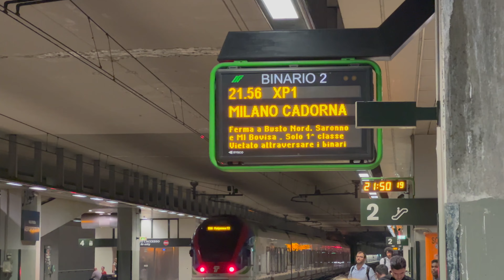Milan, Italy: Our first visit and not the last!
Ciao beautiful Milan! After eight months in Asia we traveled to Milan. It is our first visit to this lovely city. We really liked our cozy Airbnb apartment in a residential area with easy access to the Metro, grocery stores and Milan's Centro Storico. We were awed by the incredible Duomo de Milan Cathedral and the nicely restored Sforzesco Castle and it's many museums. We also visited the Leonardo Da Vinci museum of Science and Technology and enjoyed walking the many neighborhoods. We will definitely return one day soon and spend more than a week in this precious city.